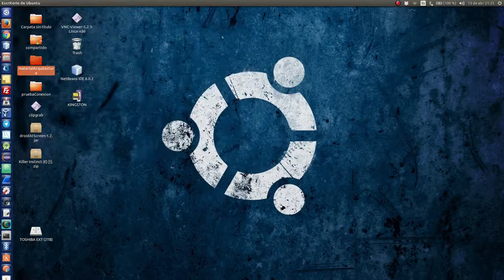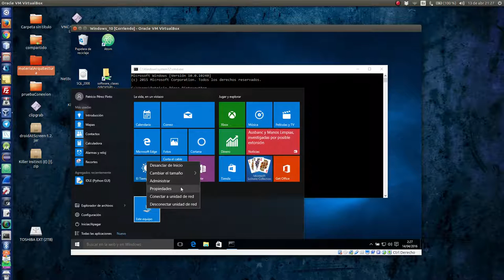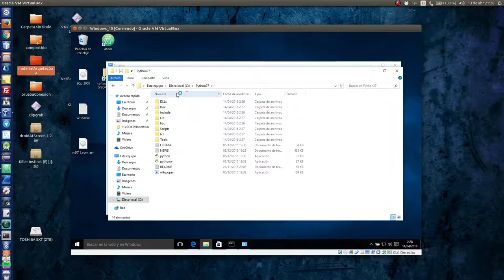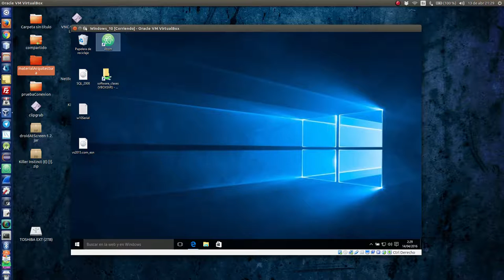1.- Introducción al curso (Instalación software necesario)